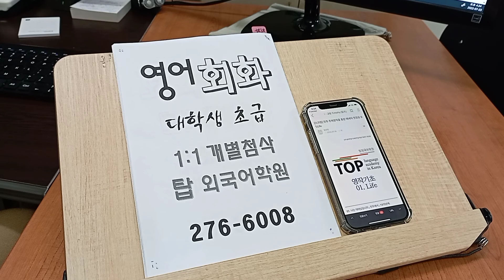영어회화 전주 성인기초 대학생 직장인 스피킹 오픽 스피킹 초급 프리토킹 220724